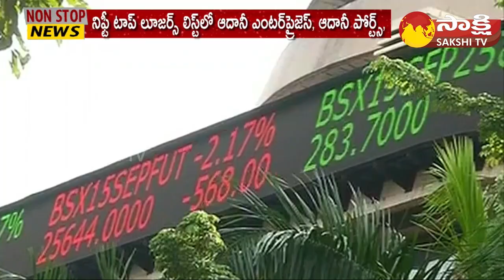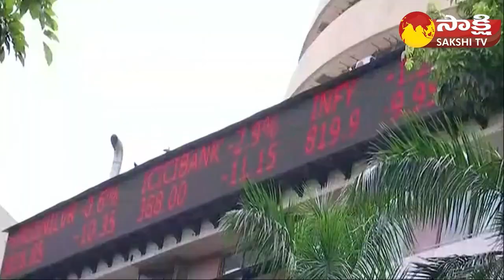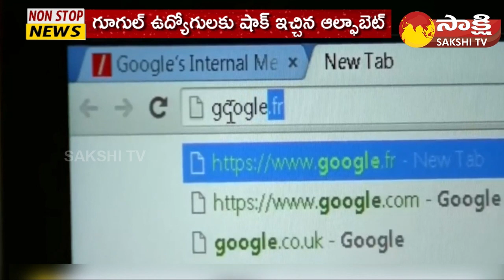Sakshi Business News |23 Nov 2022 | Stock Market Latest News |Today Gold Rates @Sakshi TV Business